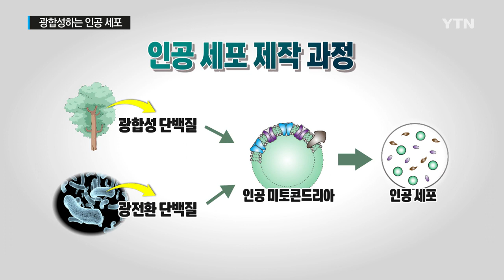스스로 광합성하는 '인공 세포' 첫 탄생 / YTN 사이언스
[앵커]
국내 연구진이 생명을 이루는 기본 단위인 세포를 인공적으로 만드는 데 성공했습니다.

이번에 개발한 인공 세포는 살아있는 생명체에 가장 가까운 것으로, 빛에 반응해 스스로 에너지를 생산하고 움직일 수 있습니다.

취재에 양훼영 기자입니다.

[기자]
생명을 이루는 기본 단위인 세포.

세포의 구조와 기능을 각각 알고 있지만, 작동 원리는 아직 정확히 밝혀지지 않았습니다.

때문에 살아있는 세포에 인공 DNA를 넣는 방식 이외에는 완전한 인공 세포를 만드는 게 불가능했습니다.

그런데 국내 연구진이 하버드대 연구진과 공동으로 살아 있는 세포와 같은 구조와 기능의 인공 세포를 만드는 데 성공했습니다.

연구진은 먼저 식물과 박테리아에서 빛에 반응하는 단백질을 추출해 냈습니다.

이 단백질로 '인공 미토콘드리아'를 만든 뒤 인공 세포막 안에 넣어 인공 세포를 완성했습니다.

이렇게 만들어진 인공 세포에 빛을 쬐자 스스로 에너지를 만들었고, 세포 골격 단백질을 합성해 움직이는 세포를 만드는 데 성공했습니다.

[신관우 / 서강대 화학과 교수 : 마치 식물이 광합성을 하듯이 마치 박테리아가 외부의 빛에 따라서 움직이듯이 외부에서 주어진 빛을 가지고서 내부의 형태가 바뀌고 그 다음에 구조를 변화시키는 이러한 연구는 지금까지 성공한 바가 없습니다.]

연구진은 이번에 개발한 인공 세포가 최소 한 달 동안 광합성 할 수 있고, 빛에 따라 성장을 제어할 수 있는 것도 확인했습니다.

이 인공세포는 초기 원시 세포와 비슷한 형태인데 앞으로 동물 실험을 대체하거나 세포 내 비정상적인 활동을 밝혀내는 데 활용될 전망입니다.

[케빈 키트 파커 / 하버드대 교수 : 세포의 움직임과 생리적 활성 경로를 바꿔서 인공 세포를 만들면 궁극적으로 질병 치료 가능성이 열리는 겁니다.]

연구진은 앞으로 생식이나 증식 기능 등을 가진 인공 세포를 만들기 위해 후속 연구를 이어갈 계획입니다.

이번 연구 결과는 국제학술지 '네이처 바이오테크놀로지'에 실렸습니다.